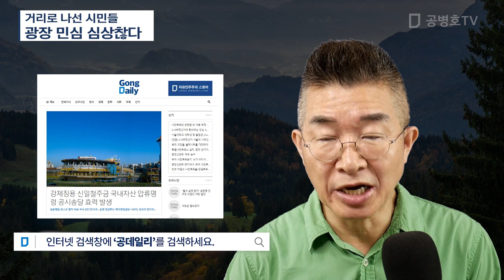거리로 나선 시민들 / 광장 민심 심상찮다 [공병호TV]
Bitcoin : 3MTW849AkP2ftLeSK2teZHMmzLu7Z83s9U

참고자료
1. [매경데스크] 거리로 나서는 시민들, 윤상환, 매일경제, 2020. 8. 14
2. [김세형 칼럼] 문대통령 레임덕 부동산에 달렸다, 김세형, 매일경제, 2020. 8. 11